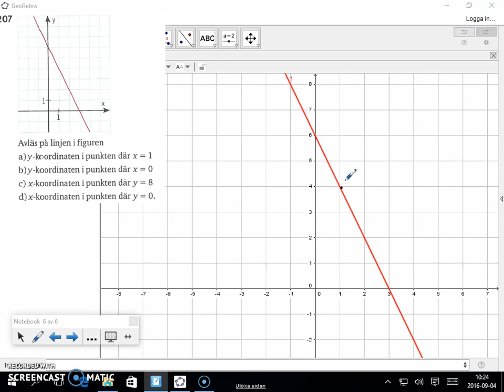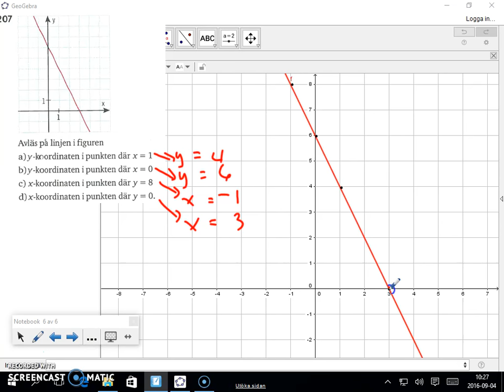Matematik 5000 Ma 2b Kapitel 1 1207